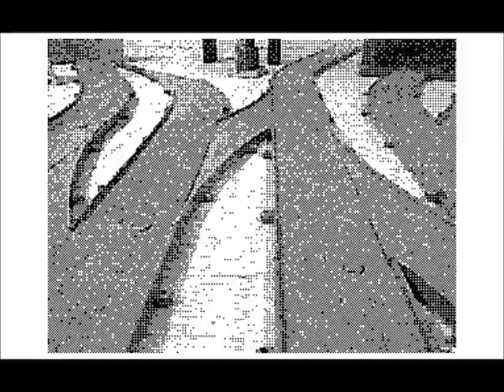【Flipnote】Thomas & the Yard (silent ver.)｜Stop motion test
今月新発売したダイヤペット(Diapet)のトーマス、パーシー、ジェームスを使ったストップモーションを試験的に作ってみました。

ちょっとしたストーリー仕立てになっています。
突貫工事の為、音声や台詞等は用意していませんがお楽しみください。